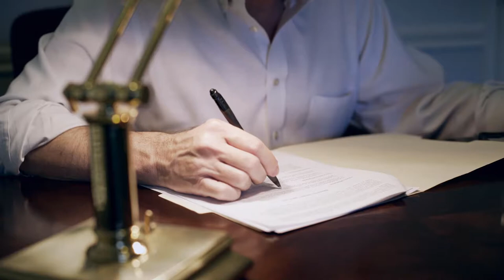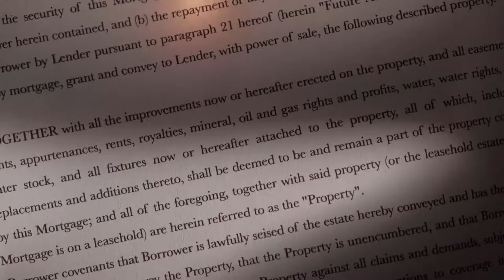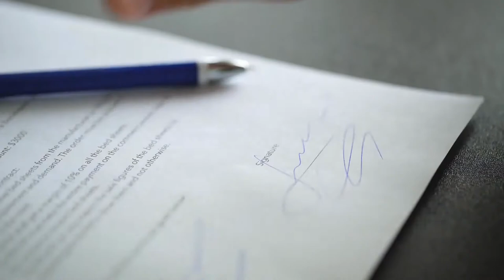What Is International Conflict Resolution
International conflict resolution is an attempt to prevent or resolve armed conflicts between States or within States through mediation. Governments, non-governmental organizations (NGOs), or inter-governmental bodies like the United Nations (UN) carry out these attempts at mediation. Mediation efforts can also include aiding in post-conflict reconciliation, reconstruction, and internal stability.